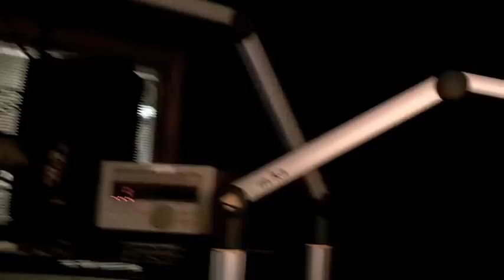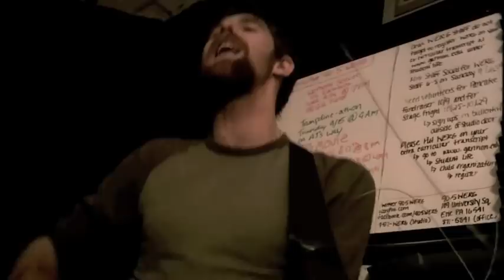Broke Boland on Fazed Cookies, 90.5 WERG FM, Erie, Pa. - Sept. 14, 2011 [1:2]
Broke Boland on Fazed Cookies, 90.5 WERG FM, Erie, Pa. - Sept. 14, 2011

Vid by: Liss Vickery